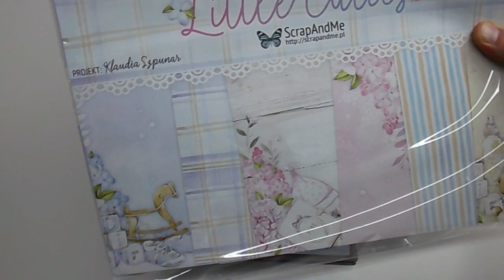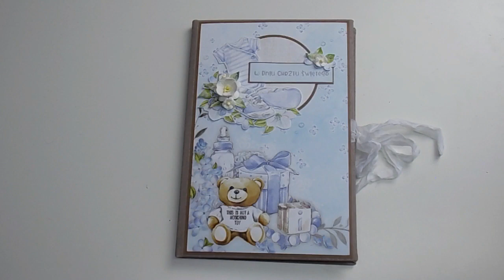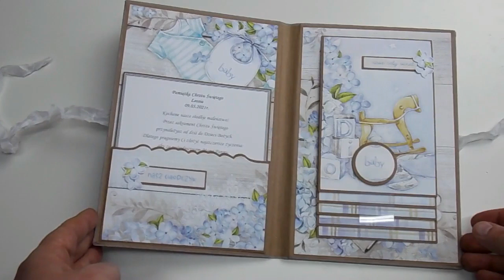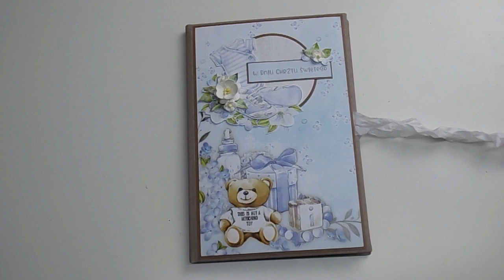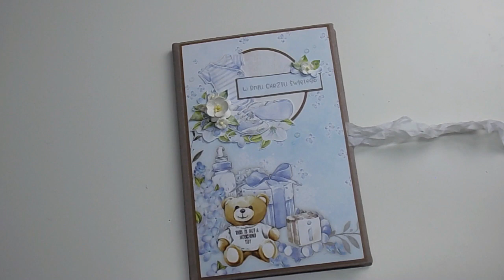Mini album z okazji Chrztu Świętego/Little Cuties/ScrapAndMe - scrapbooking!!!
Witam Was bardzo serdecznie na moim kanale i zapraszam dziś do obejrzenia mini albumu jaki wykonałem z okazji Chrztu Świętego :)